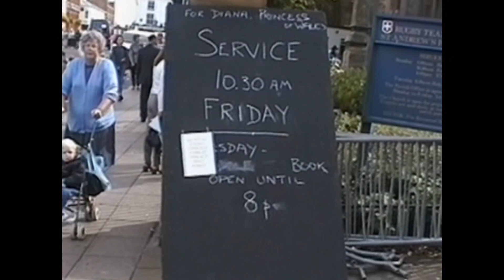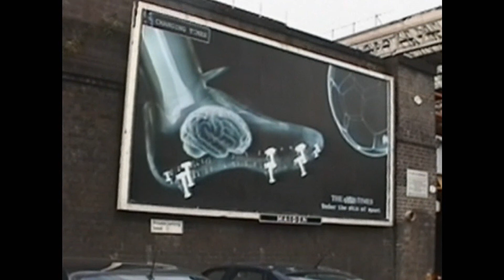Rugby Mourns Princess Diana 1997 33 mins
September 5th 1997 in Rugby, a few days after the death of Princess Diana and one day before her funeral in Westminster Abbey. There is a church service at the Parish Church, some TV news footage, some scenes around Craven Road near Oxford and Cambridge Streets and Caldecott Park